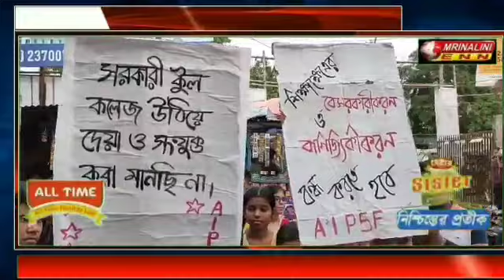অল ইন্ডিয়া প্রগ্রেসিভ স্টুডেন্ট ফোরামের পক্ষ থেকে বটতলা এলাকায় জাতীয় শিক্ষানীতি নিয়ে এক প্রতিবাদ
অল ইন্ডিয়া প্রগ্রেসিভ স্টুডেন্ট ফোরামের পক্ষ থেকে বটতলা এলাকায় জাতীয় শিক্ষানীতি নিয়ে এক প্রতিবাদ কর্মসূচি ও পথসভার আয়োজন করেন।।